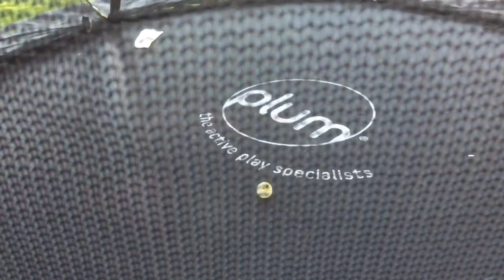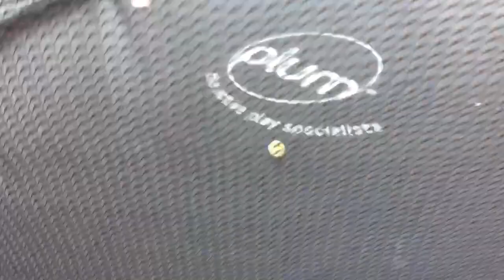New Shoes [Vlog #1222]